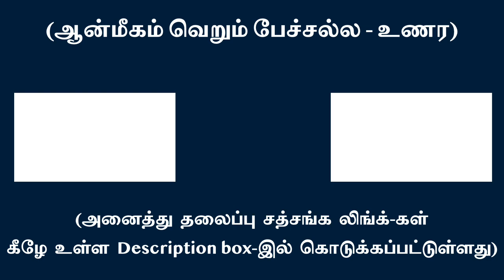ஆழுறக்க சொருபத்தை கோட்டை விட்டதில் நாம் கர்ணனைப் போலிருக்கிறோம் | சுவாமி அருணாசல ரமணன்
We too live in ignorance like Karnan by just missing THE SELF of our deep-sleep l Swami Arunachala Ramanan